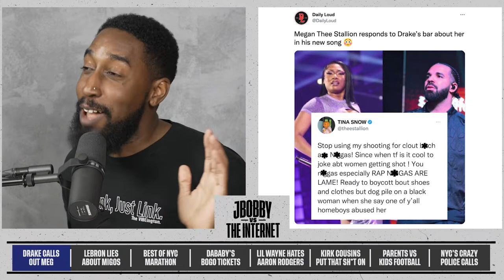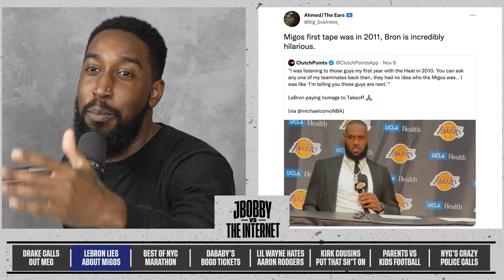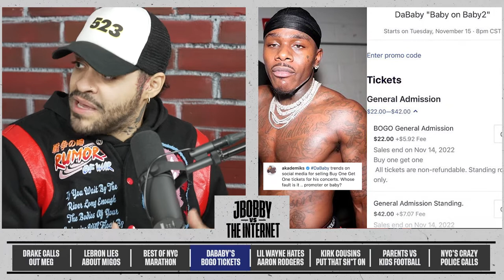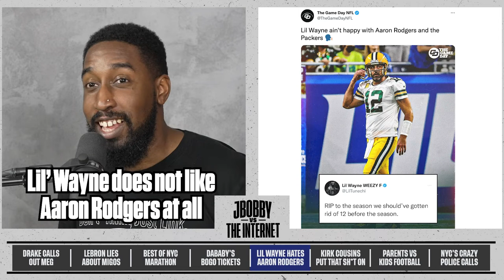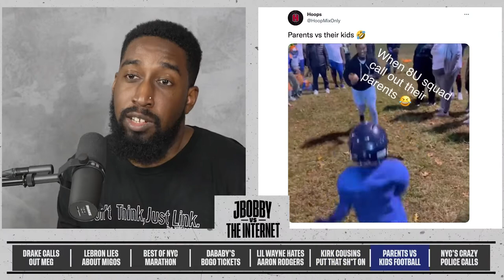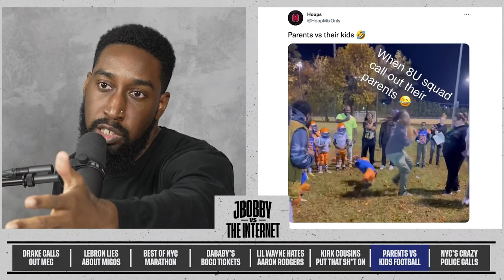DRAKE USING MEG’S NAME FOR CLOUT? (ft. Ferris Wheel Jay)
Drake and Megan are going loco right now, or should we say Circo Loco, who’s right and who’s wrong? You know who isn’t wrong though, Lil Waye saying Aaron Rodgers should have been let go before the season, maybe he’ll be Kirks biggest fan, or as we know him Kirko Chains after that historic video of him celebrating the W against the Commanders. More importantly, what is happening in NYC? Find out from the host of whatisnewyork, Ferris Wheel Jay, and much more on this episode of JBobby vs. The Internet

From tailgates to huge betting wins, join us on a journey of authentic moments made by real fans, for real fans.